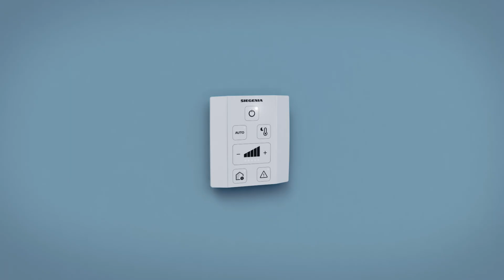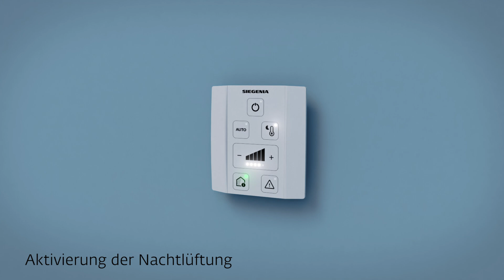SIEGENIA DE: Produktfilm Lüftungssteuerung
Schwer erreichbare Lüftungsgeräte – z.B. in Deckennähe – lassen sich mit der SIEGENIA Lüftungssteuerung als externe Steuereinheit komfortabel an der Wand bedienen.